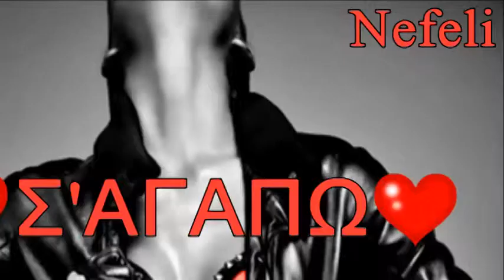Σ'ΑΓΑΠΩ♪♫ ΧΟΛΙΔΗΣ • ¨ • ¸¸❤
Δεν περνά, αυτή η νύχτα δε περνά,
μια στιγμή μονάχα μία σου ματιά,
αυτή η αγάπη κάνε Θεέ μου να 'ναι αληθινή,
απ'την ανάσα σου παίρνω κι εγώ αναπνοή,
είσαι για 'μενα, είσαι η ζωή...

Σ'αγαπώ, μακριά σου όλα μοιάζουν ψέμα,
Σ'αγαπώ την ζωή μου δίνω εγω για 'σενα,
Σ'αγαπώ, είσαι χτύπος στη δική μου την καρδιά...
Σ'αγαπώ, είσαι κύμα που με παίρνει μακριά...!!

Δεν περνά αυτή η νύχτα δεν περνά,
μακριά , απ'την δική σου αγκαλιά,
μην με προδώσεις,εδω να μείνεις,
μην μ'αφήσεις για άλλη συντροφιά,
νιώθω στα χείλη μου ακόμα
τα υγρά φιλιά, σε θέλω τόσο, μονο για 'μενα...